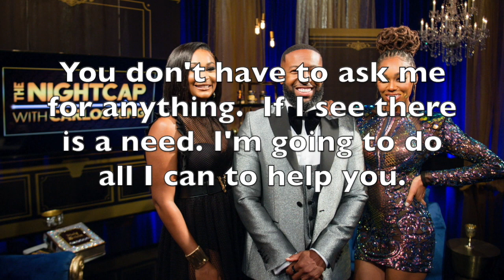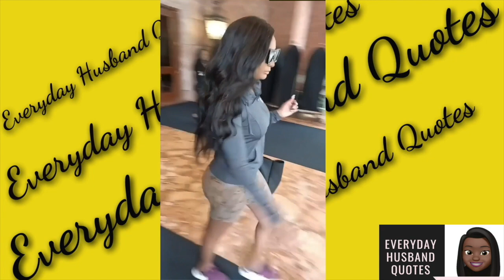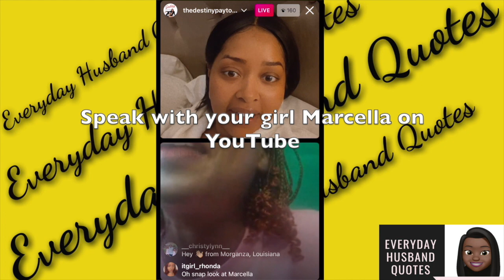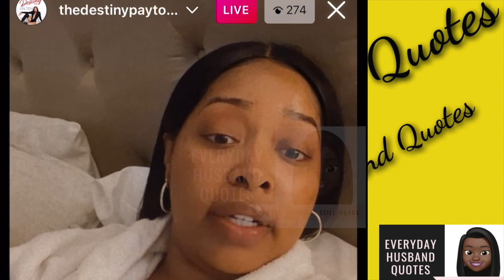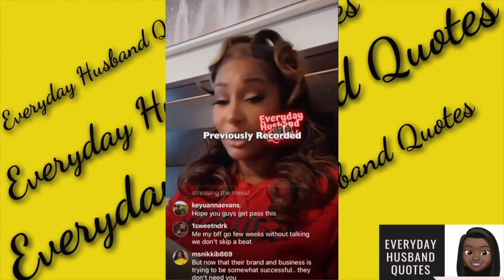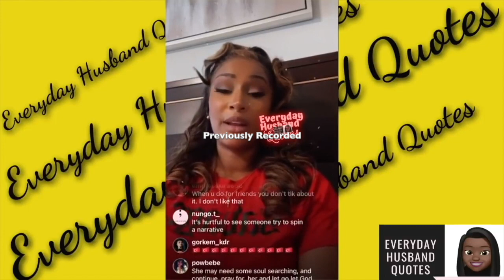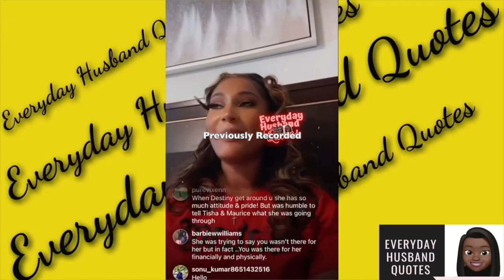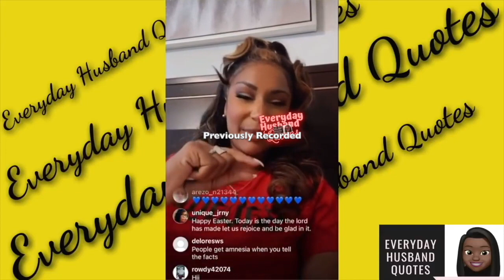OWN lamh Destiny Payton Tried to Downplay the Money Melody Holt Gave Her to Pay Her Bills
Hello Everyone Sign Up for a Free Birthday Shoutout August 1, 2022 - August 31, 2022
Instructions
#2. Enter email and enter the birthday message
#3. Once I receive your email I will put the birthday shoutout in the next video I upload to Youtube!

OWN lamh Keke says Latisha & I Have Been Beefing For Years It ALL started over some Beyonce Tickets

OWN lamh Martell Holt Not Happy w/Ms Wanda & Marsau Scott respond to Ms Wanda Being Fired allegedly

OWN lamh Fans Blast LaTisha Marsau Scott's Bessemer Trip & Infidelity Storyline Melody is the Star: //youtu.be/NRkIYQaW91U

OWN lamh Martell Holt Reveal Biggest Regret while being Married to Melody I kinda don't believe him

OWN lamh Melody Holt Live during the fight b/t Martell & The Scott's Warning the KIDS are Watching

OWN#lamh Ms Wanda Confirms Latisha Scott's Daddy was in Melody Holt’s DM b/c he Thought She was Cute

OWN lamh Latisha Scott Defends Marsau Who LIED & claim Chris took Hotel Pic in ATL Chris was in NY

OWN lamh Marsau Scott Responds to Rumors of him being tied up with another Woman in Hotel Room

OWN LAMH Marsau Scott speak to social media about his trip to Africa Melody Holt is called childish

Melody Holt tells fan it’s none of your business after asking if she is dating love & marriage DMV

OWN LAMH Latisha Scott & Destiny's bad commercial Melody Holt declined to be part b/c of the money

OWN LAMH Melody Holt classy clap back at Mrs Wanda JUST mad Melody called Latisha out as an enemy

OWN LAMH Martell Holt's BM new venture Latisha Scott's cousin KiKi says her secret was not bed bugs

Photo & Video Credits: OWN: Love & Marriage Huntsville season 4 , Canvas Beauty (Stormi Steele), Melody Holt, Kaleidoscopes